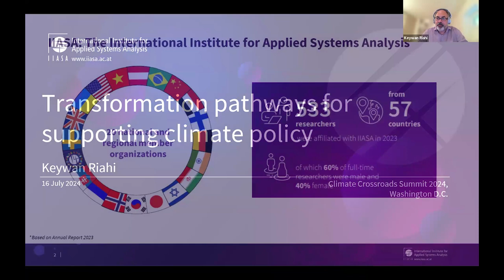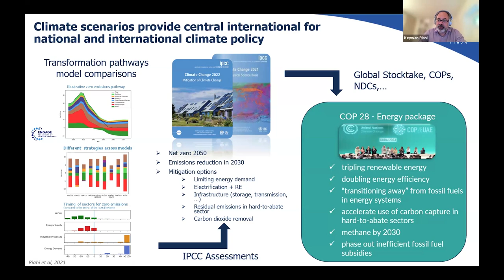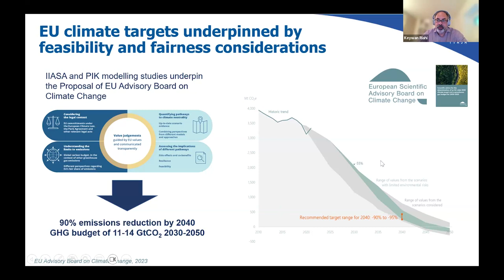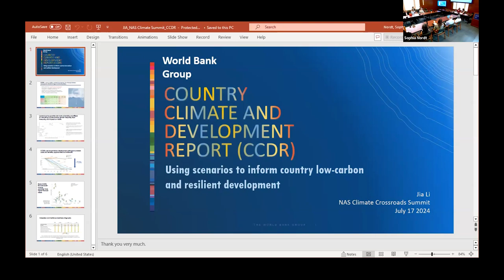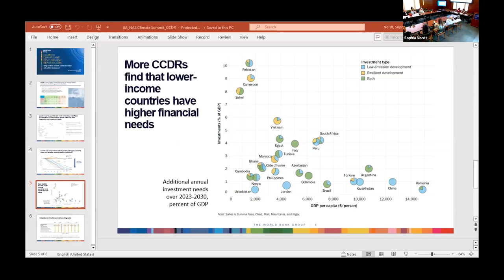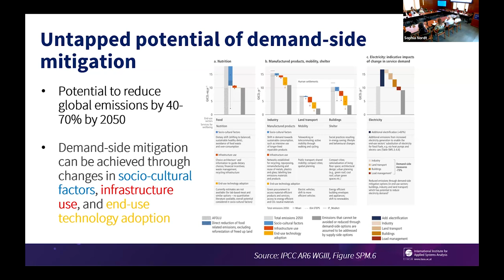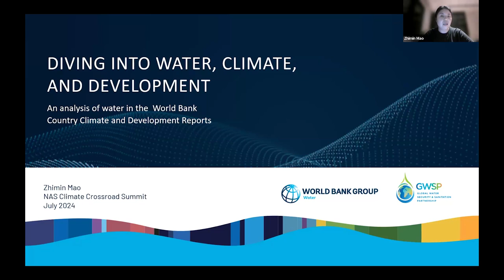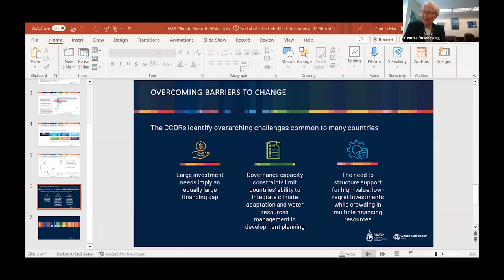Climate Crossroads 2024 - Session 7: The Need of Science for Consistency